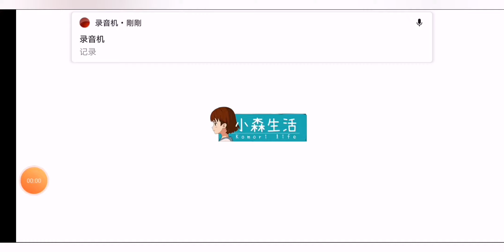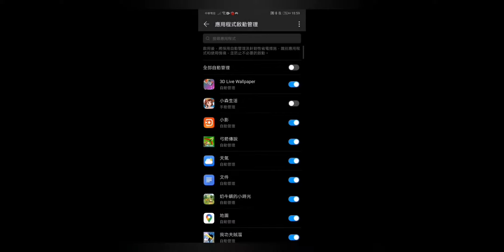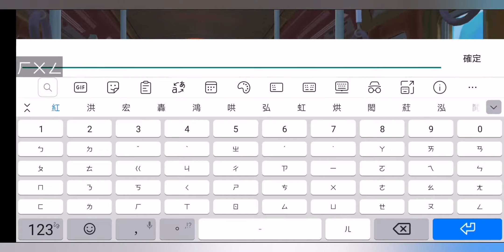小森生活預告（奇怪怎麼有兩個陌生人站在我家門口？）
感覺是個不錯的RPG遊戲